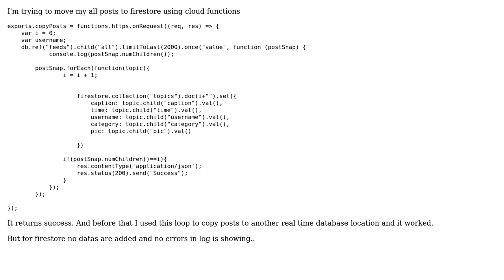Firestore set function not working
With thanks & praise to God, and with thanks to the many people who have made this project possible! | Content (except music & images) licensed under CC BY-SA | Music | Images & others | With thanks to user Bucky user Angus Chung and the Stack Exchange Network Trademarks are property of their respective owners. You are responsible for your own actions.